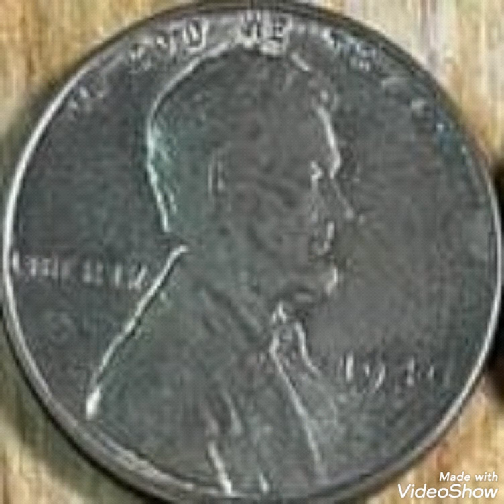19?? Error coin Lincoln penny United States America coin Value and price rare.